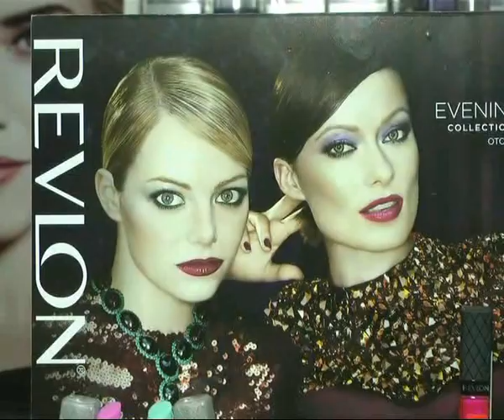Peatonal Junín 969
Lanzamiento de Revlon . . .